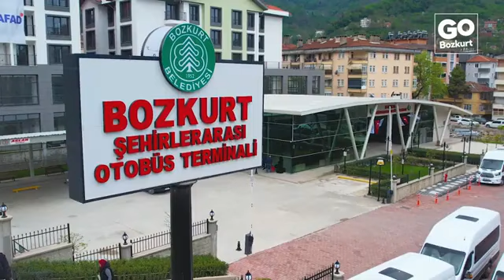BOZKURT ÇOK GÜZEL OLMUŞ